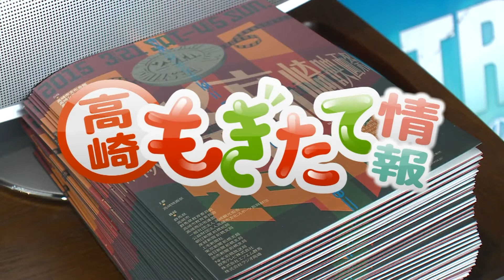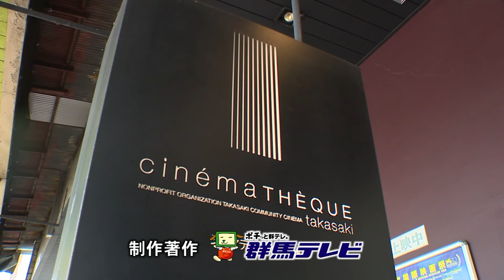市政番組高崎もぎたて情報「高崎映画祭」（2015年3月）